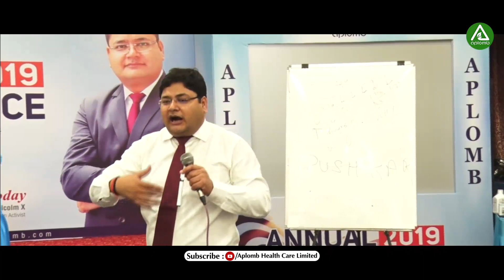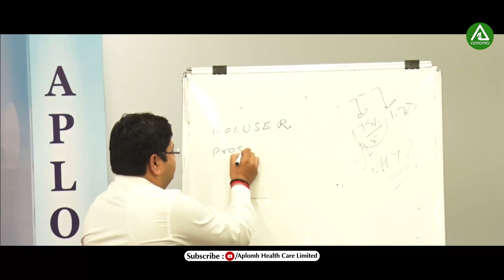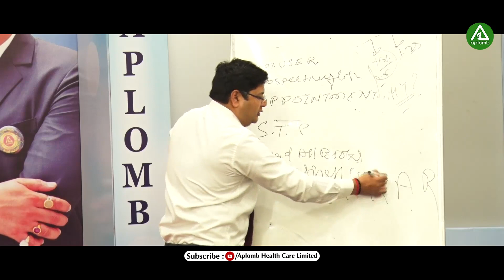Entrepreneurship - Motivational Speech I The Piccadily Hotel Dt 21 Apr, 19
An inspirational born leader  Mr. Pushkar Mishra ,Managing Director of Aplomb healthcare limited, who inspires everyone  to become financially independent with healthy life while simultaneously strengthening Indian culture among the masses. In his early life  having responsibilities  of the house and health issues of his mother , he realized that two things are very important for living a good life one is healthy body and second is finances. So he stepped out from the boundaries and  struggled through his life for "creating Healthy Tomorrow" . Now Aplomb stands as a team of more than 1 lakh people who have joined hands towards achieving this mission.